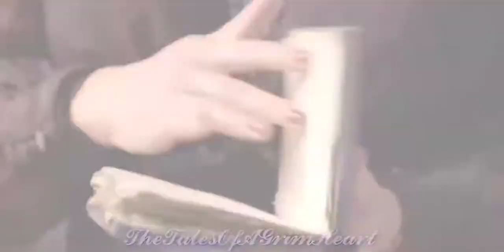Eleven and River Song | The Last Of Her Kind | Doctor Who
I've been rewatching dw episodes and my heart broke all over again watching Yowzah.
This song seemed fitting. 💙